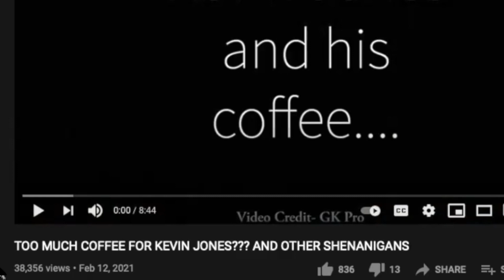KEITH | BIRDIE FUEL COFFEE | S3E12 | WHERE DISC GOLF AND COFFEE UNITE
Keith is the CEO of Birdie Fuel Coffee, a company dedicated to caffeinating your disc golf round. Birdie Fuel offers high quality coffee blends and sponsors players such as: Chris Clemmons, Kristin Tattar, Vanessa Van Dyken,  Jordan Castro, Steve Brinster, and Tina and Eric Oakley.